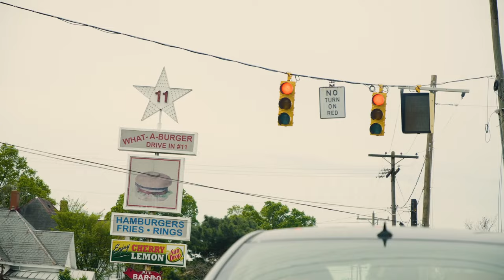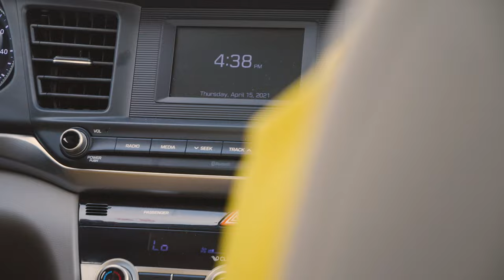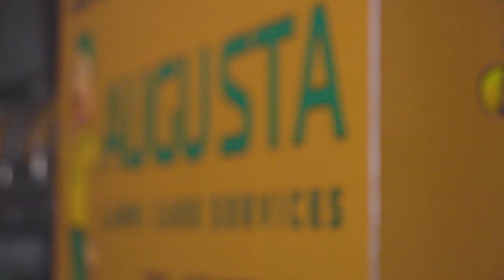Building a MILLION $$ Lawn Care Business: How Hard Is It?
Is it hard to build a million dollar lawn care business?!
Heading to Augusta, Georgia, Mike and Danny go check in on Brian's Augusta Lawn Care location as he steams into 2021 with a projected revenue of $1,000,000.

0:00-1:40 - Intro and Snack Tips
1:41-3:42 - Fertile and Treatments
3:43-5:47 - Employee Issues
5:48-7:59 - Talking Shop
8:00-8:53 - Mowing Footage